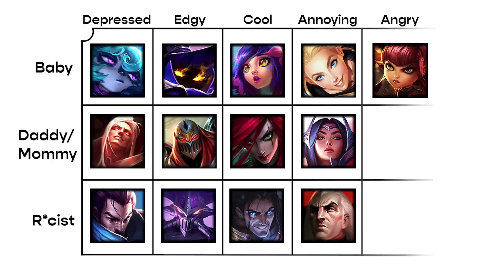What type of Midlaner are you?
fr ziggs players are the worst
Ace Attorney: Dual Destinies - Difficult People